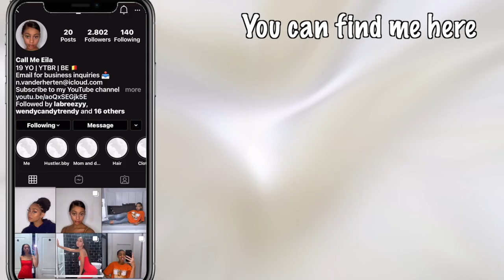VLOG: Going to Brussels, going to Ostend, studying, doing my hair